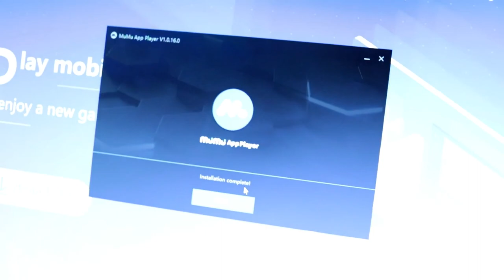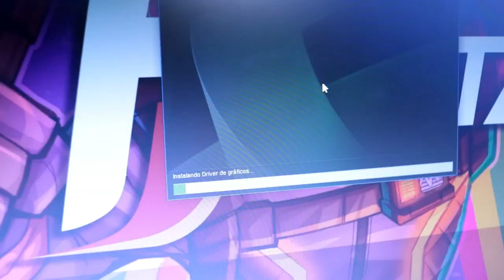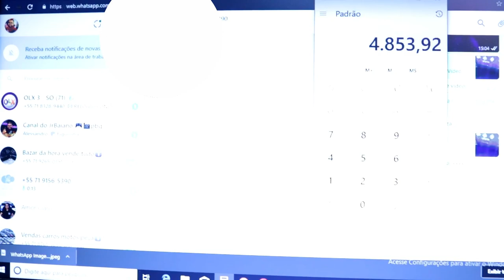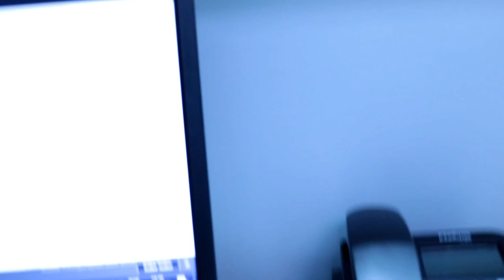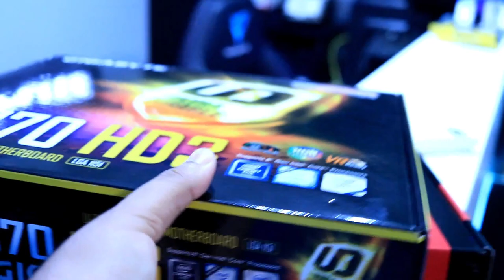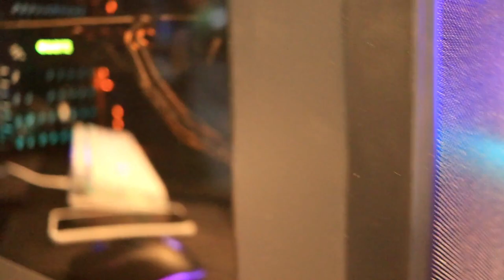VLOG 2: A VIDA DE UM YOUTUBER E STREAMER INICIANTE + PC DE R$ 5000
Fala galera aqui é o Jr Baiano, nesse vídeo eu mostro um pouco a vída de um youtuber/streamer que tem uma vida totalmente diferente dos youtubers famosos, fiz um resumo do meu dia no trabalho e espero que gostem, se gostou do vídeo deixa aquele like maroto e se INSCREVE! EXPLODEEEE O DEDO NESSE LIKE MULEKE, porque assim você ajuda o canal a crescer mais e mais a cada dia!